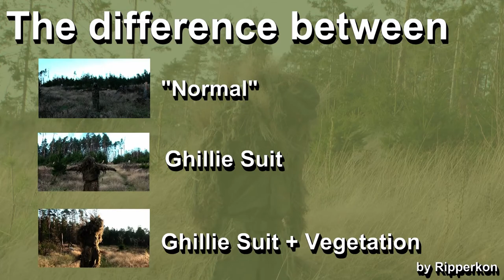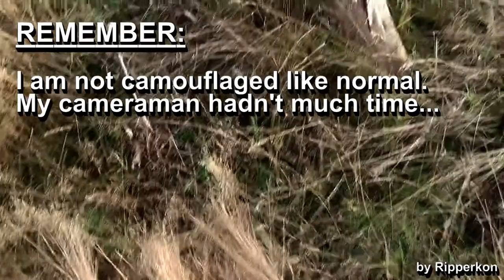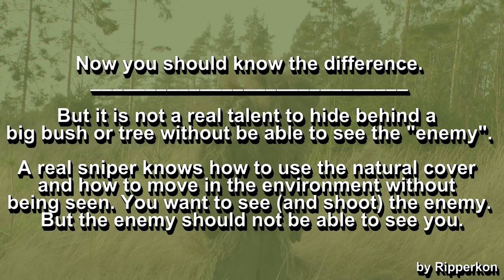The difference [HD]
In this video I want to show the difference between "normal" camouflaging clothing, a ghillie suit and a ghillie suit with natural vegetation.
Have fun!